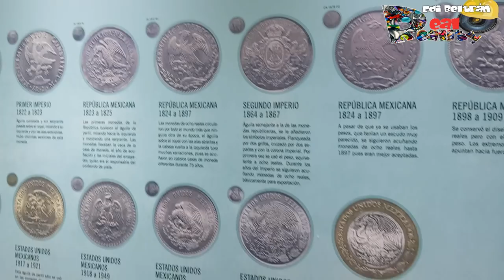Turismo visual 360º de Ciudad México desde la TORRE LATINOAMERICANA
Esta vez les invito a un tour visual de 360º por una parte de Ciudad de México desde el Mirador de la Torre Latinoamericana, uno de los edificios mas altos de CDMX,45 pisos en total y 186 mts de altura.